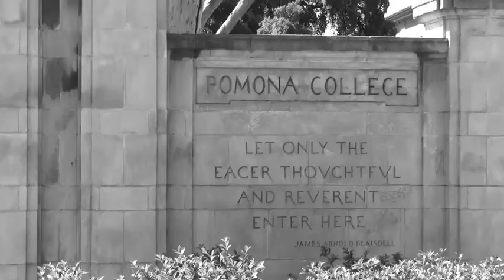What Did Pomona Teach You?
Pomona alumni in New York share their memories of the dining hall workers and more.